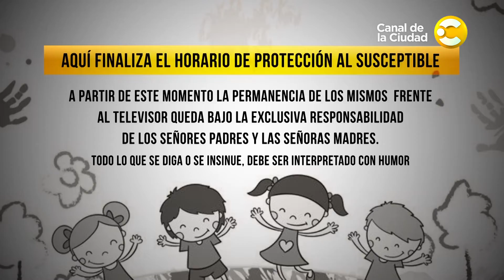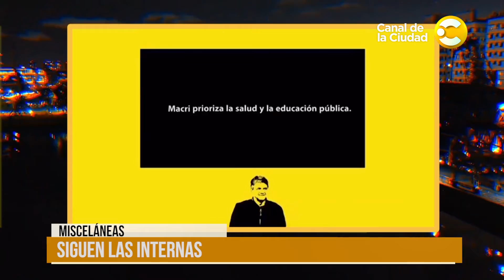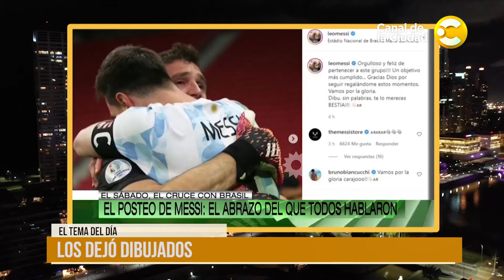Entrevista con Mauricio Dayub y todas las noticias del día en Para Alquilar Balcones 7/7